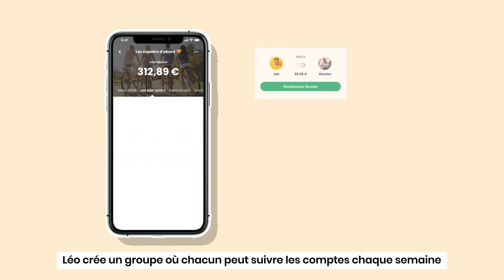L’application Nos comptes entre amis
Découvrez l’application Nos comptes entre amis, idéale pour gérer vos dépenses à partager entre amis.